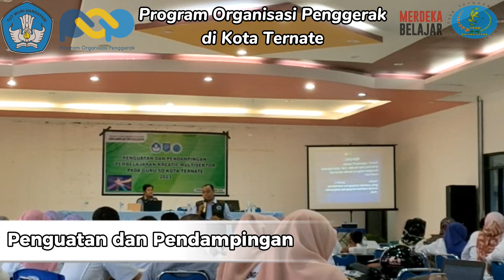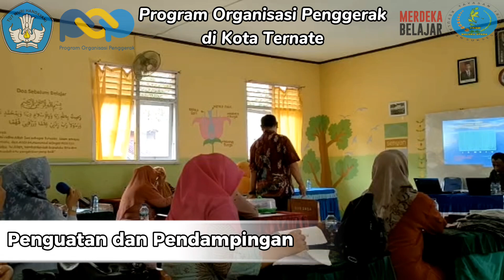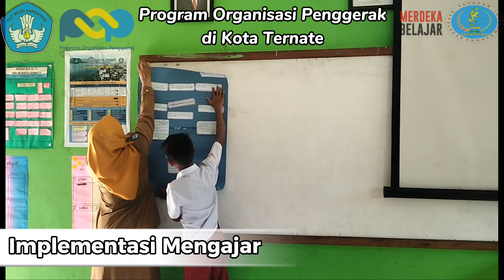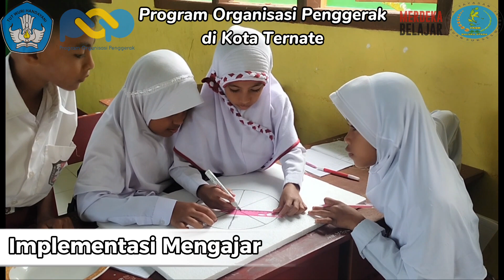PROGRAM ORGANISASI PENGGERAK, GOTONG ROYONG MEMAJUKAN PENDIDIKAN|| POP Kota Ternate